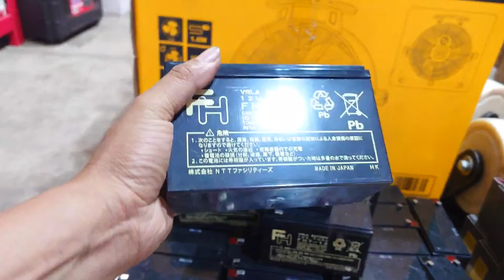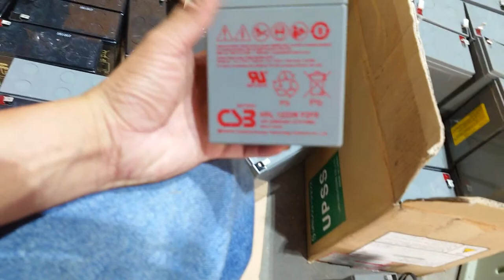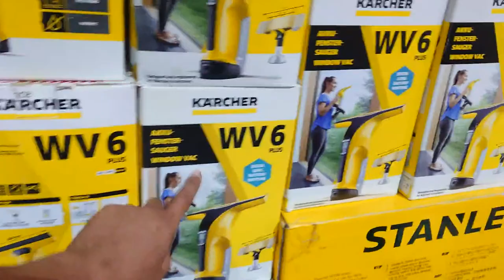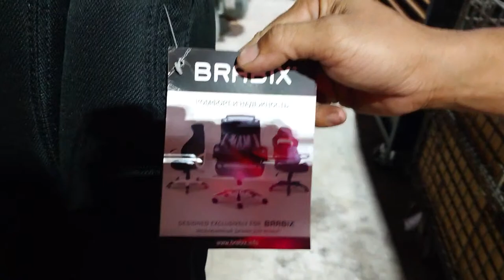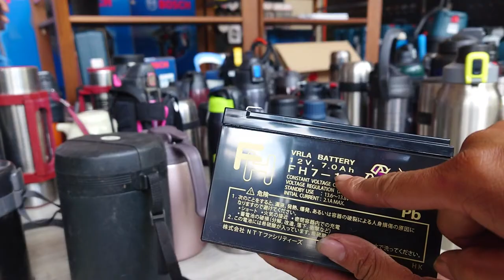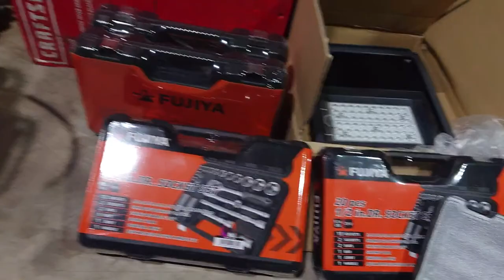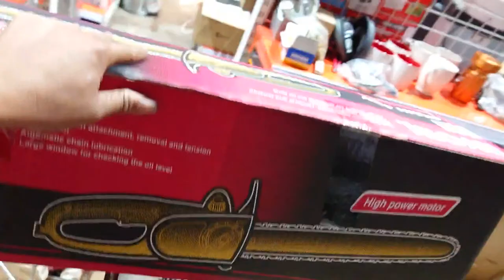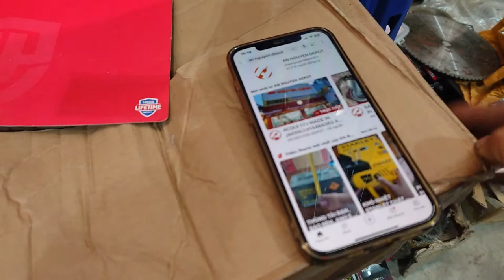ACQUY 12V MADE IN JAPAN, BÁNH XE NHẬT CHỊU TẢI .0914466462 AN NGUYEN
ANH EM MUA HANG IB ZALO 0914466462 AN NGUYEN